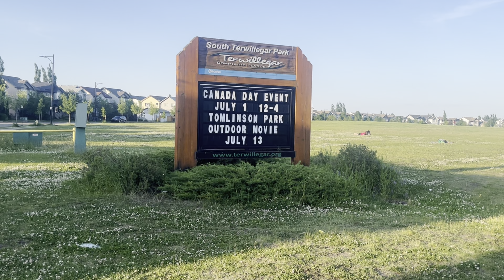How much we paid for headphones from garage sale|| Garage sale in Canada